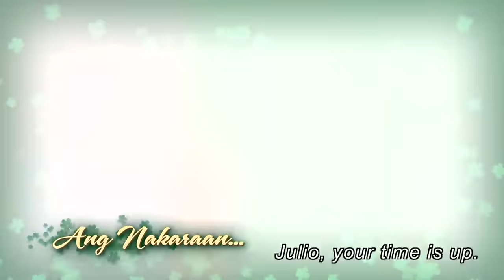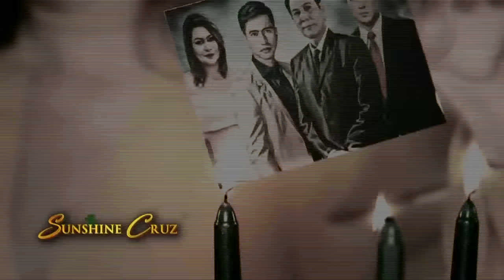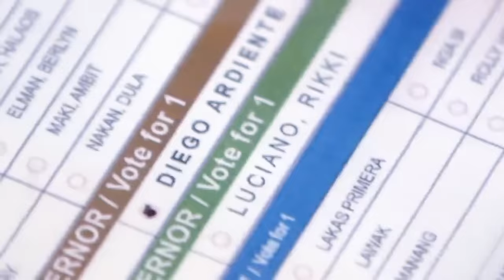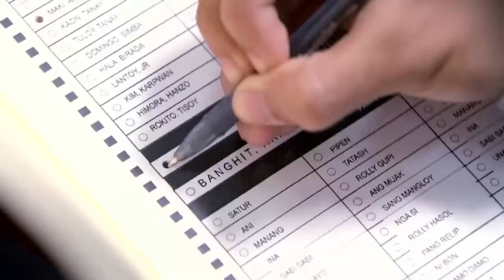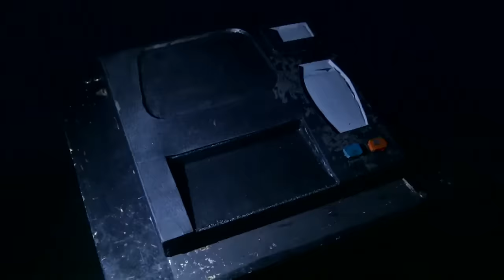[ENG SUB] Ep 156 | Wildflower | Maja Salvador, Tirso Cruz III, Aiko Melendez